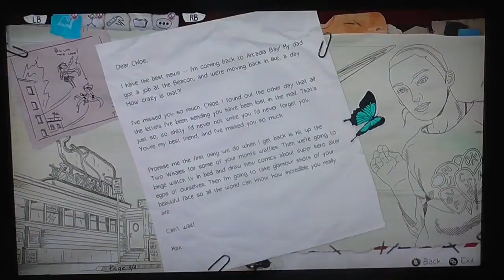Life is Strange : Before the storm (XBOXONE) (Part 2) (Ep.1) - NATHAN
Welcome to Life is strange (before the storm) on the xboxone ... this is ep.1

- Enjoy (: !!!

This game is on:
PS4
XBOX ONE
PC

Thanks AH (: